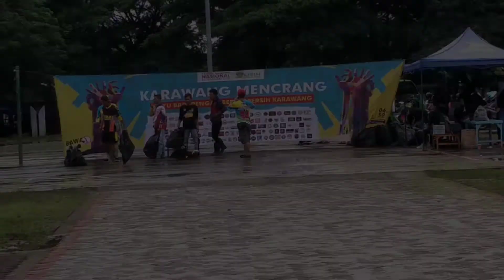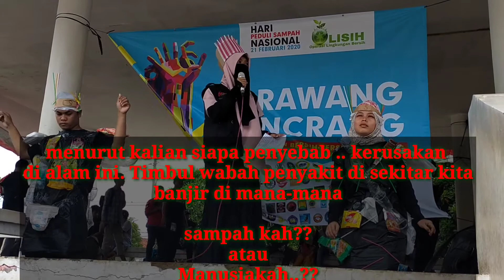Opening KARAWANG MENCRANG (Edukasi tentang bahaya-nya SAMPAH)